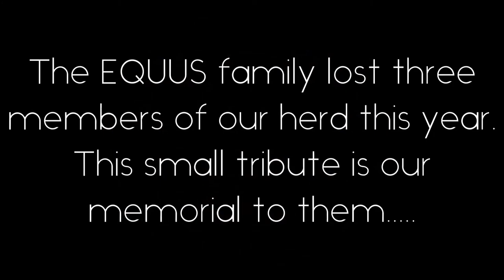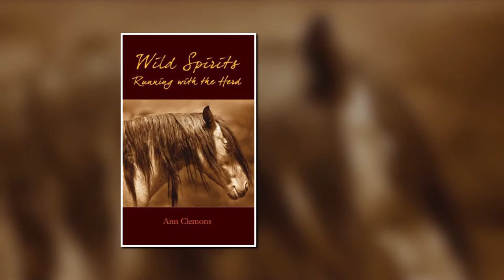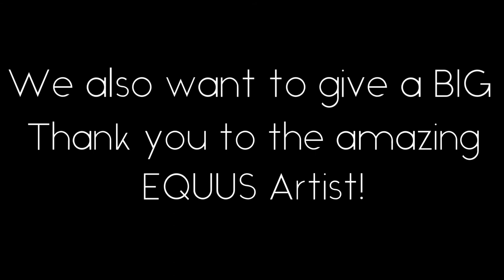2020 EQUUS WINNIE Awards Films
Welcome to the 2020 EQUUS Film & Arts Fest "Virtual" Fest WINNIE Awards for the Film entries!

Welcome to the 2020 EQUUS Film & Arts Fest Virtual Event! We would like to introduce you to the amazing Filmmakers, Artist, Authors, Podcasters and Bloggers who are part of this year's event. Please join us November 13 – 29, 2020 for 17 days of Film Fest Fun! Free to all EQUUS Pop-Up Gallery available